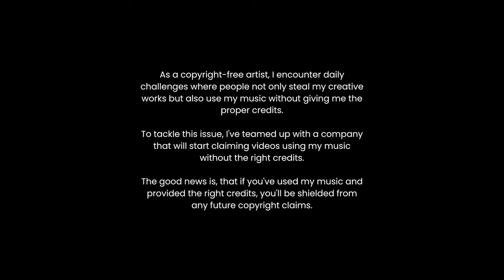A Guide On How To Use My Music And Properly Give Credits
I'm partnering with a music protection company that will help safeguard my work.
If you have credited my music correctly, then you're fine. If not, update your descriptions to avoid copyright problems. My music is still available for creators.

Any questions, leave them below 🤙🏻

🚀 Are you a content creator looking for music to use in your videos? Sign up to my mailing list to receive all my future tracks straight to your inbox for FREE!

📥 How to Use the Track 📥

🌌 Join My Exclusive Community! 🌌
Do you want to know how my creative process works and what happens behind the scenes? Become a member of my YouTube Member channel using the